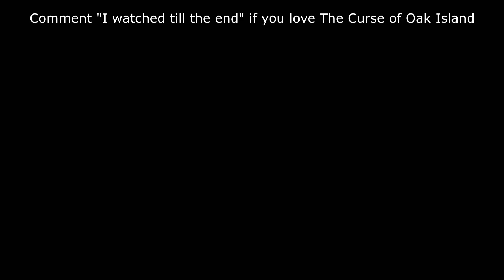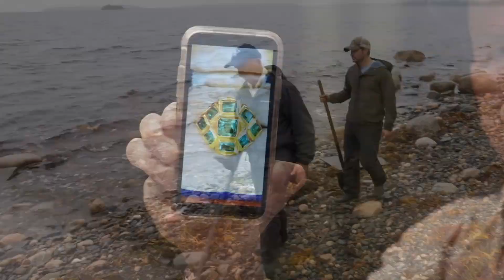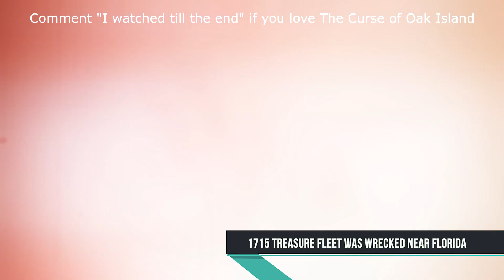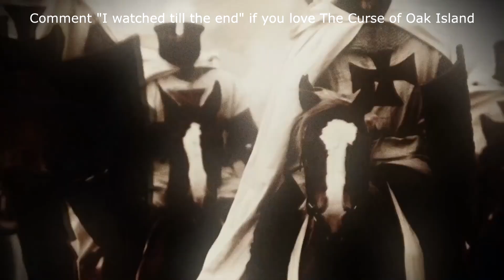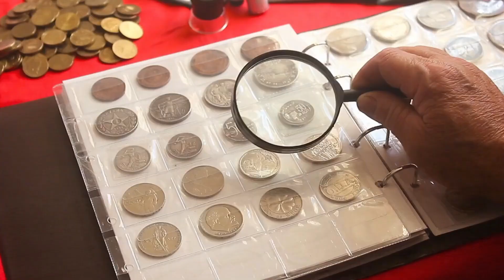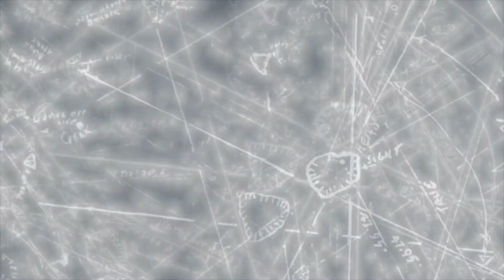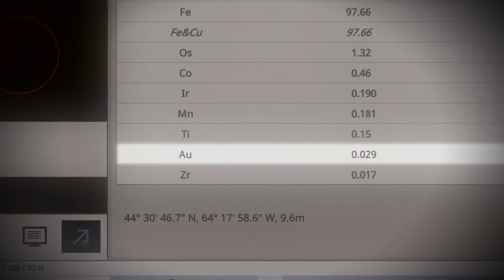Gary Drayton from “Oak Island” found a ring worth $750,000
The mystery surrounding the supposed treasure hidden in Oak Island has been going on for centuries, defying the passage  of time by becoming one of the most popular legends around the world. Whether people believe there’s something hidden in the island or not, the fever awakened by History’s show “The Curse Of Oak Island” is undeniable at this point.

We'll try to answer to questions below in this video:
Who is Gary Drayton on Beyond Oak Island?
Where is Gary Drayton today?
What happened to Gary Drayton?
How old is Gary Drayton on The Curse of Oak Island?
How tall is Gary Drayton?
How rich is Gary Drayton on Beyond Oak Island?
Where does Gary Drayton live?
Who is Gary Drayton wife today?
What is Gary Drayton ethnicity and nationality?